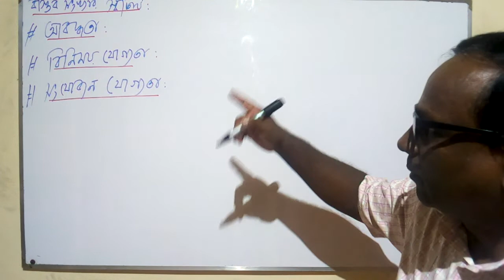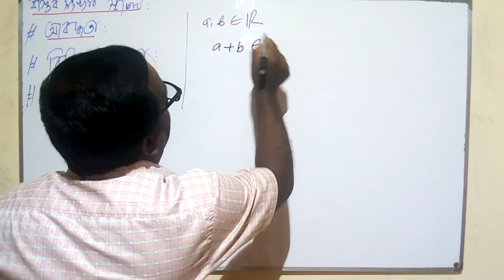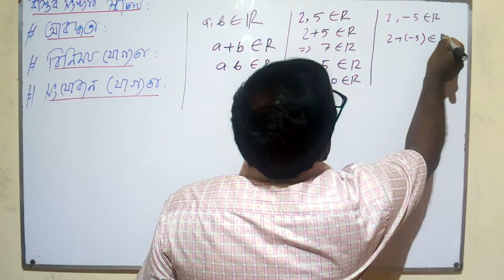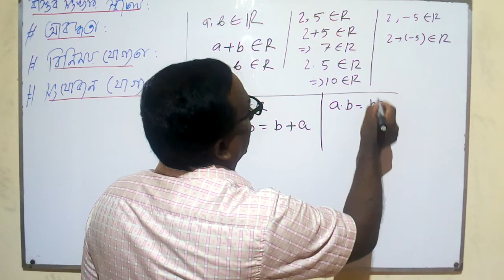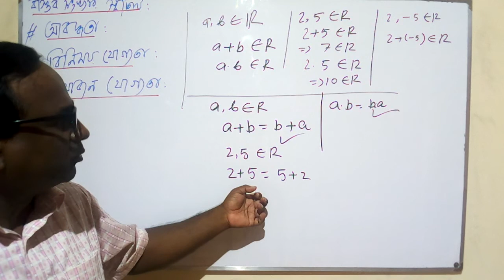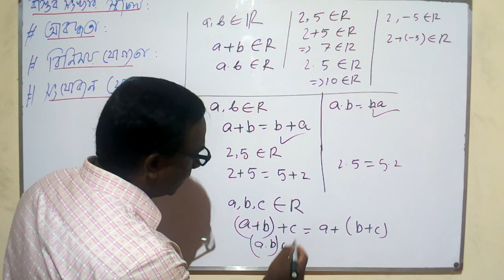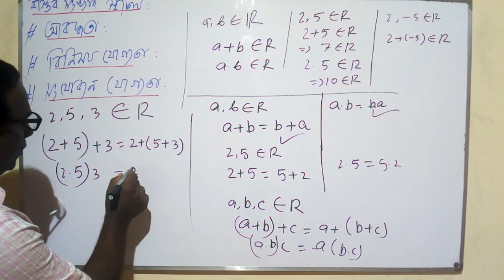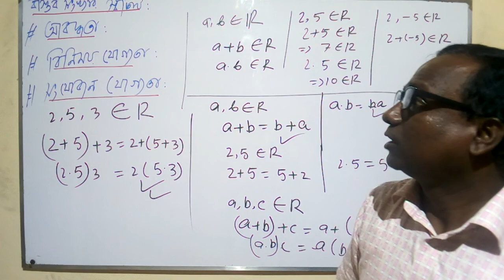HSC Math 2nd Paper(Real Numbers & Inequalities) Lecture 09